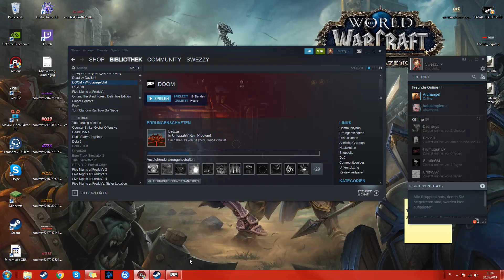DOOM#28 ~ Da sieht man kein land mehr ~ Let´s Play DOOM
Doom (auch DOOM, ehemals Doom 4) ist ein Ego-Shooter, der von id Software entwickelt und am 13. Mai 2016 veröffentlicht wurde. Das Spiel ist ein Reboot der klassischen und gleichnamigen Spielserie.

Streamzeiten: Spontan